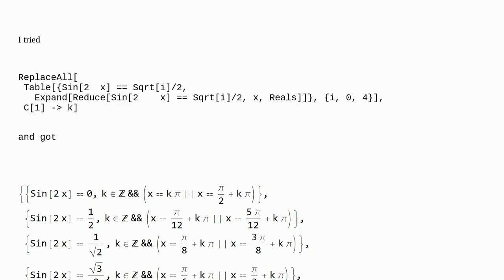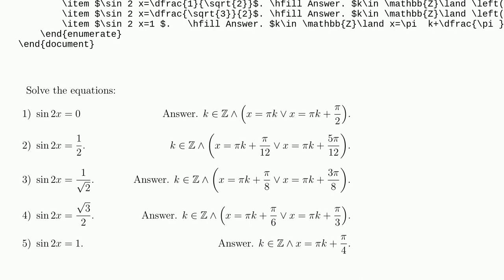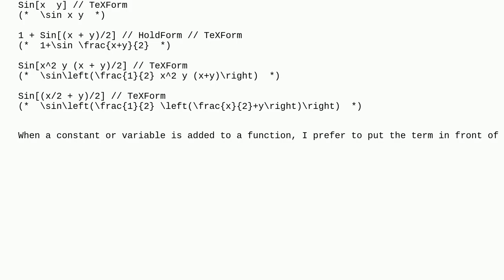Mathematica: How can I convert Sin2 x to sin 2x and put result of Mathematica in a list in LaTeX ...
How can I convert Sin2 x to sin 2x and put result of Mathematica in a list in LaTeX like this?

A special thanks goes out to the community

  latex output-formatting